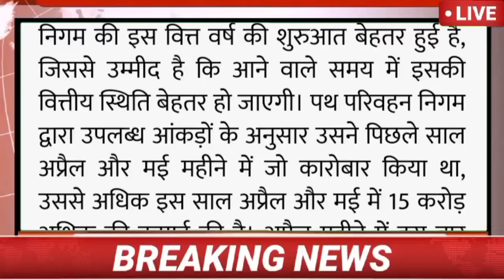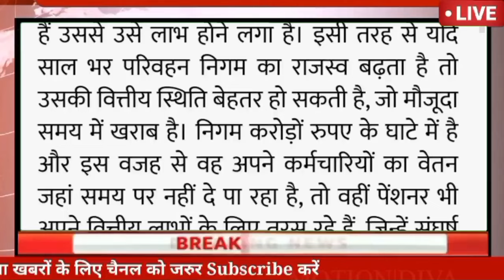अभी की बड़ी ताज़ा ख़बर ll हिमाचल में HRTC मालामाल ll कर्मचारी वेतन और पेंशन के लिए तरसे